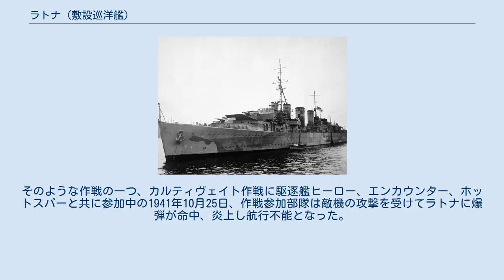ラトナ (敷設巡洋艦)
ラトナ (HMS Latona) はイギリス海軍の機雷敷設艦。
アブディール級。
艦名はギリシャ神話のレートーのラテン語表記に由来し、この名をつけられたイギリス海軍で4隻目の艦艇である。
 サウサンプトンのソーニクロフト社で建造。
1939年4月4日起工。
1940年8月20日進水。
1941年5月4日竣工。
 グラスゴーで北アフリカの陸軍向けの物資や、海軍と空軍の人員などをのせ、ラトナは喜望峰周りでアレクサンドリアへと向かった。
グリーノックで給油後、5月16日に同地発。
5月20日、ジブラルタル着。
追加の物資を積み、5月21日ジブラルタル発。
フリータウン、セントヘレナ、サイモンズタウン、ダーバン、モンバサ、アデンを経由し、6月19日にスエズ運河南端のタウフィーク港に到着。
6月20日にスエズ運河を通過し、ポートサイドを経て翌日アレクサンドリアに到着して地中海艦隊に加わった。
 1941年7月、エジプトからキプロスへの部隊移送を目的としたギロチン作戦に参加し、人員輸送に従事した。
8月以降は敵の包囲下にあったトブルクとアレクサンドリアと間で兵員や物資の輸送に従事した。
そのような作戦の一つ、カルティヴェイト作戦に駆逐艦ヒーロー、エンカウンター、ホットスパーと共に参加中の1941年10月25日、作戦参加部隊は敵機の攻撃を受けてラトナに爆弾が命中、炎上し航行不能となった。
さらに弾薬も誘爆し、ラトナは沈没した。